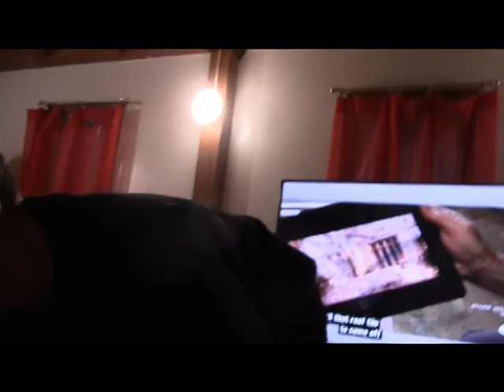Garrett Turns 10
10 year old Boy